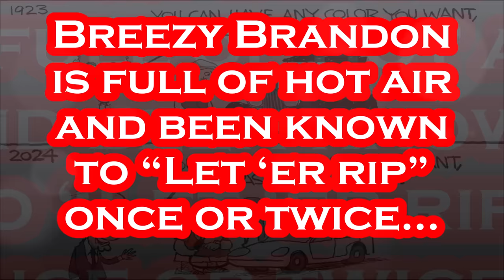Did Joe Biden Just "BREAK WIND" in Interview???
It's a VERY Suspicious NOISE and What Else Could it Be? Please tell me what you think in the comments!!!. President Biden said Tuesday that the administration is weighing whether he has the sole power to close the southern border with Mexico should the need arise. “We’re examining whether or not I have that power,” Biden said in an interview with Univision’s Enrique Acevedo, shared Tuesday, referencing a potential need for congressional action. “When the border has over … 5,000 people a day trying to cross the border because you can’t manage it, slow it up. There’s no guarantee that I have that power all by myself without legislation,” he continued. “And some have suggested I should just go ahead and try it. And if I get shut down by the court, I get shut down by the court.” “But we’re trying to … work through that right now,” the president added. His comments come just months after the most recent bipartisan bill including border security funding failed because Senate Republicans blocked it. In his State of the Union address last month, Biden pushed for Congress to send a bill to his desk. He also placed blame on former President Trump after the border security package collapsed. “I’m told my predecessor called Republicans in Congress and demanded they block the bill,” he said at the time. “He feels it would be a political win for me and a political loser for him,” Biden added. “It’s not about him or me. It’d be a winner for America.” One of the architects of the border deal, Sen. James Lankford (R-Okla.), could be seen mouthing “that’s true” during the address, after Biden touted that the deal would have resulted in the hiring of more border agents and immigration judges to assist in making the asylum process faster. Biden doubled down on his comments Tuesday, claiming he wouldn’t give up on the bipartisan bill. “When Trump found out that I liked it and I supported it, and I’d get, ‘credit’ for it, he got on the phone — not a joke — checked with the Republicans and called them and said, don’t be for it, will benefit Biden,” Biden said of the bill. - Per The Hill.

Artist: Verified Picasso
Title: Blue Nude